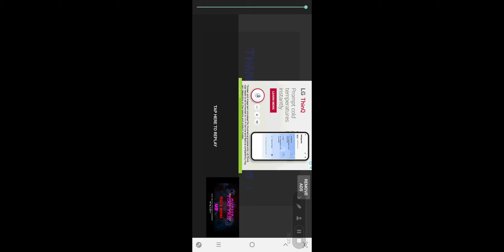[sorry i didn't make the thumbnail becuz im lazy] Murder Time Trio Menu